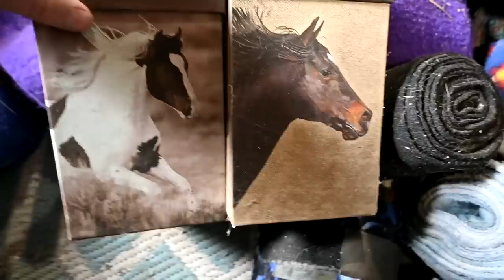Sophie Fell Off In Her New Lessons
DaybyDayVlogs
110 North Front Street - A3,
Suite #213
Belleville, Ontario, K8P 0A6
Canada